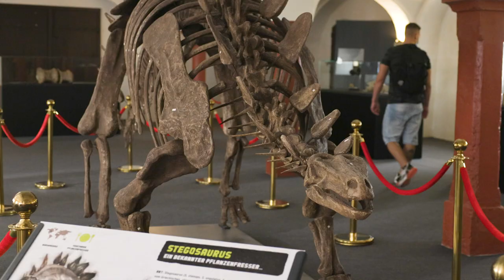DINOLAND - Familien Erlebnis Park Tüssling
Die Dinos kommen!
Eine Reise in die Welt der Giganten
Einer allein ist größer und älter als alle Musikgiganten zusammen, die in den letzten zehn Jahren in Tüßling aufgetreten sind: Die Giganten der Urzeit verwandeln den Schlosspark in ein Dinosaurier-Freilichtmuseum! Der Sommer und auch der Herbst stehen im gräflichen Gartenareal ganz im Zeichen der Urzeitwesen, denn die verwandeln das Gelände pünktlich mit Beginn der Sommerferien in Bayern in eine faszinierende Urzeitwelt für die ganze Familie!

T-Rex, Triceratops und Co. werden auf den weitläufigen Wiesen und in den Gemäuern der Schlossanlage heimisch sein und Besucher aus Nah und Fern zu einem Freizeitvergnügen der besonderen Art locken. Hier können kleine und große Dino-Fans in die geheimnisvolle Vergangenheit unseres Planeten eintauchen.

Kinder und ihre Eltern begeben sich auf ihrer Entdeckungstour durch das weitläufige Forschungsgelände auf eine spannende Reise in ein längst vergangenes Erdzeitalter vor über 200 Millionen Jahren mit mehr als 60 lebensgroßen und realistischen Dinosauriern, Skeletten und Fossilien.

Weltweit einzigartig: Alle Modelle wurden unter wissenschaftlicher Anleitung originalgetreu gefertigt. Einige davon können sich dank aufwendiger Animatronik sogar täuschend echt bewegen und Geräusche von sich geben. Mit dem DINOLAND wurde ein einzigartiges Urzeit-Klassenzimmer mitten in der Natur geschaffen, in dem interaktive Kinderbereiche zum Entdecken, Anfassen und Ausprobieren einladen.